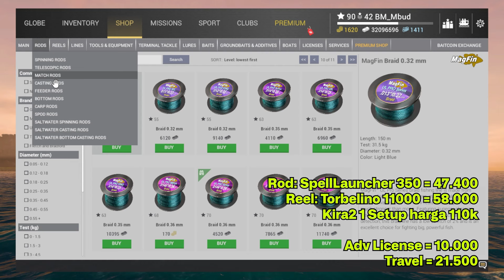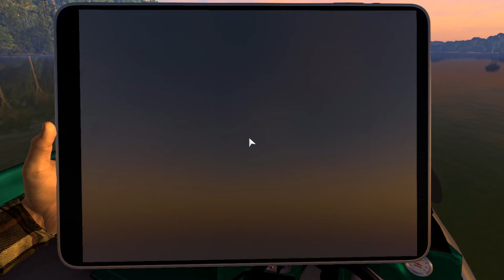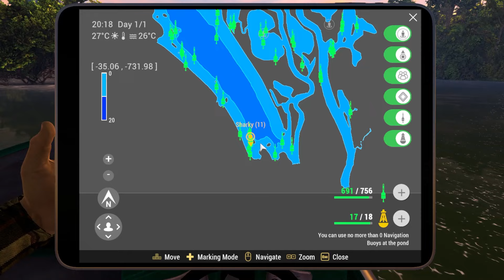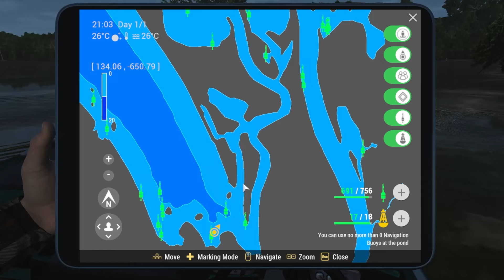BEGINNER SERIES #10 - TUTORIAL LVL 68 - 75 AMAZONIAN MAZE(2024) | FISHING PLANET (Bahasa)